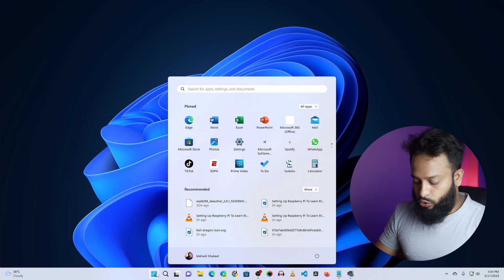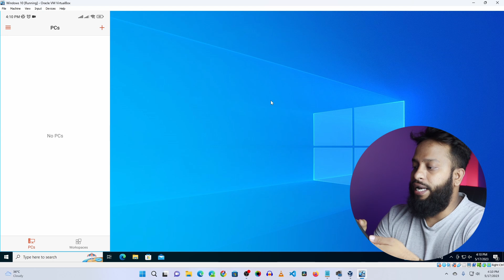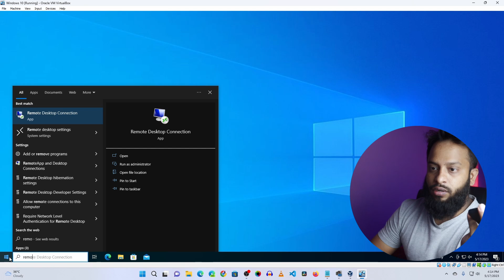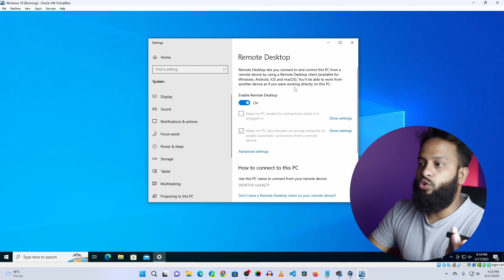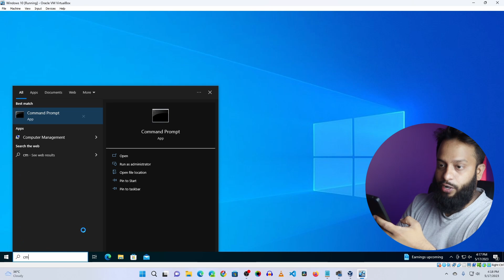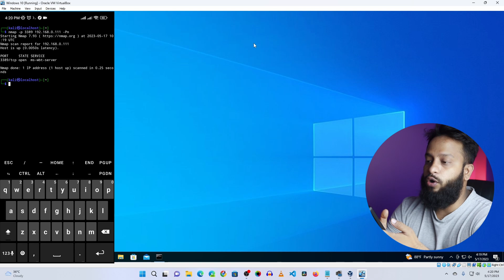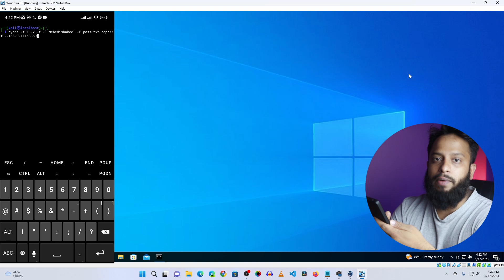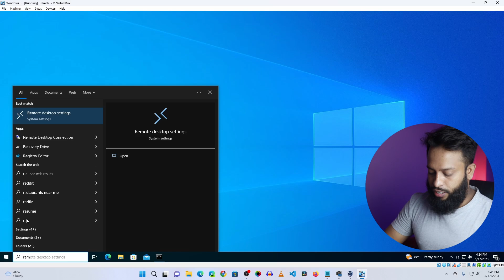How Hackers Remote Control Your PC with Phone? Don't Make This Mistakes!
How Hackers Remote Control Your PC with Phone? Don't Make This Mistakes! - Explained In Bangla! Hacker can remotely control your PC with Phone if you enable a feature on your computer. In this video, i will try to explain and show you the mistakes you should avoid with your computer features that might lead a hacker to remotely control your computer with there phone. Learn from this video so that you can stay safe from doing mistakes with your computer and keep your computer safe from being hacked.